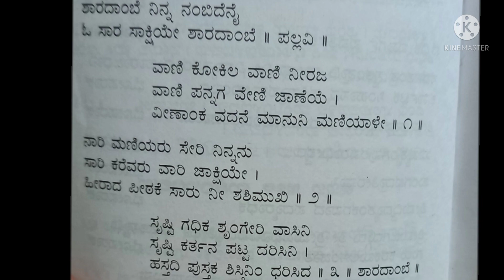ಸರಸ್ವತಿಗೆ ಸುಂದರ ರಚನೆ| ಶಾರದಾಂಬೆ ನಿನ್ನನಂಬಿದೆನೈ |SARASWATI SONGವಿದ್ಯಾಬುದ್ಧಿಗಾಗಿ ಶಾರದೆಯ ಪ್ರಾರ್ಥಿಸೋಣ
ಸರಸ್ವತಿ ನೀನೆಗತಿ|  ಶಾರದೆಯ ಹಾಡು||SARASWATI SONGಸರಸ್ವತಿಪೂಜೆಗೆ ಭಕ್ತಿಯಿಂದ ಹಾಡೋಣ|ದಾಸರಪದ

ಸಂಪ್ರದಾಯ |HOSA SAMVATSARA LAXMI BHAJAN

ಪಾಲಿಸೆಮ್ಮನು ಇಂದುವದನೆ |LAKSHMI DEVOTIONAL SONG| ಸಂಪ್ರದಾಯ |ದಾಸರಪದ |

Lyrics

ದೇವಿ ಪ್ರಸನ್ನಳಾಗುವಂತೆ ಹಾಡಿ ಭಕ್ತಿ ಸಮರ್ಪಣೆಮಾಡೋಣ
Beautiful Composition ̲Lyrics in the Vodeo̤

ದೇವಿಗೆ ವರವ ಬೇಡುವ ಹಾಡು|ಭಕ್ತಿಯಿಂದ ಪ್ರಾರ್ಥಿಸೋಣ|DEVI DEVOTIONAL SONG

ಸಂಪ್ರದಾಯ ಆರತಿ ಹಾಡು|ದಾಸರಪದ |DEVI Arati SONG harapanahalli Bhimavva